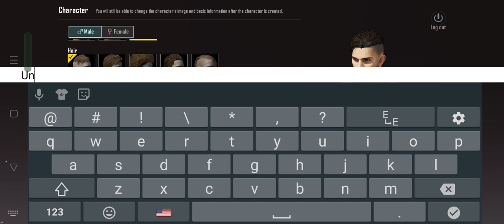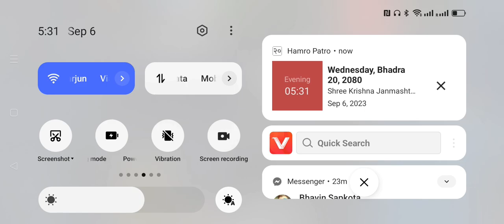Pubg Mobile vs Bauwa🤣Try not to laugh😀Gameplay